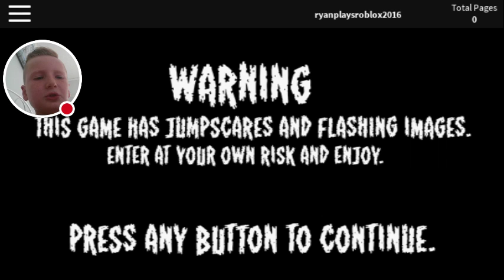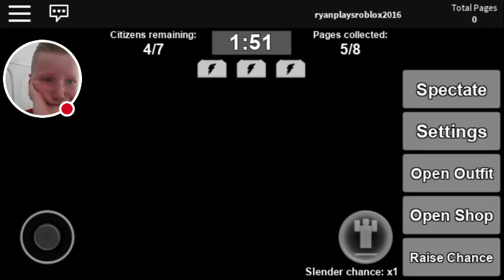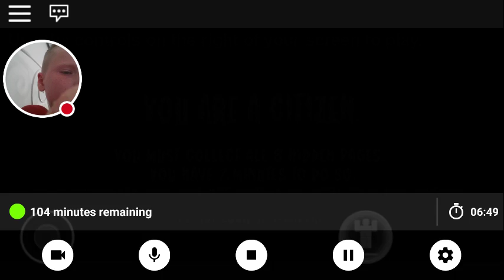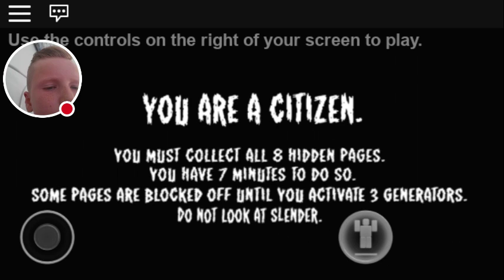Stop it slender 2 Ryan gamer tv /with Jamie Brown part 1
Watch me play ROBLOX! With Jamie Brown